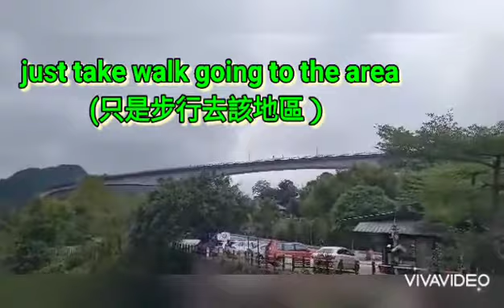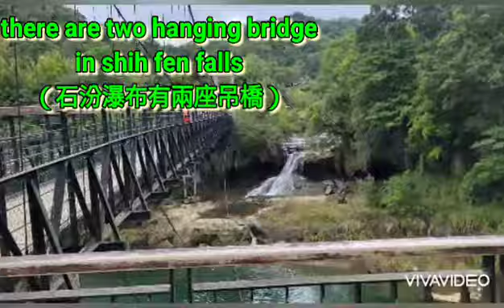the "SHIH FEN FALLS" the little niagara falls in TAIWAN🇹🇼🥰💕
the "SHIFEN FALLS"or (十分瀑布) or pinyin "shifen da pubu", is a scenic waterfalls located in Pingxi District,New Taipei City,Taiwan,on the upper reaches of the Keelung River.The falls total height is 20 metres (66ft) and 40 metres (130ft) in width,making it the broadest waterfall in Taiwan🇹🇼so come and visit Taiwan,and explore their beautiful places "WELCOME TO TAIWAN THE HEART OF ASIA💕❤️🇹🇼🥰